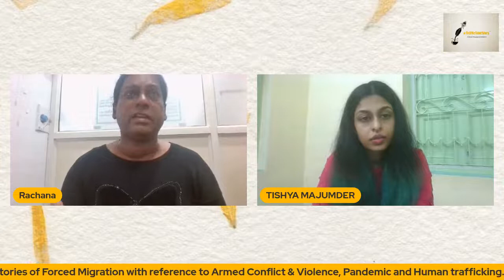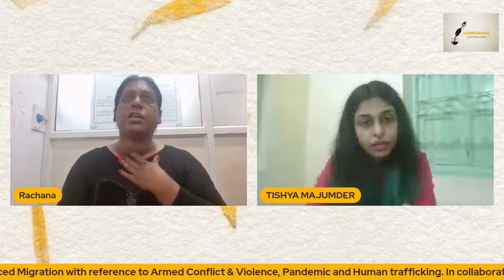LGBTQ+ Communities and Trafficking - Tracking Victim Vulnerabilities and Discrimination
Rachana Mudraboyina
in conversation with Tishya Majumdar
A panel discussion to understand FORCED MIGRATION
TMYS Review March 2022
under Migration, Displacement & Resettlement - IV
We’re calling for Submissions on the sub-themes: (i) Armed Conflict (ii) Pandemic (iii) Human trafficking
Last date: 30th Jan 2021